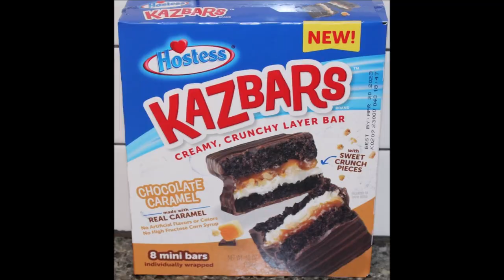Hostess Kazbars Chocolate Caramel Creamy Crunchy Layer Bar Review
This is a taste test/review of the new Hostess Kazbars Chocolate Caramel. It is a creamy crunchy layer bars with real caramel and sweet crunch pieces. It was mailed to us free from Hostess! 1 bar (36g) = 140 calories